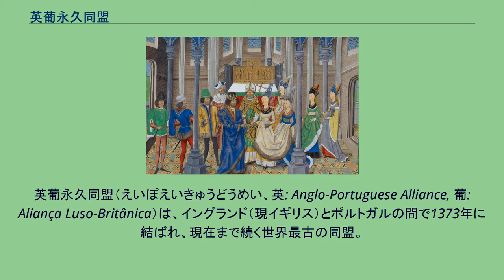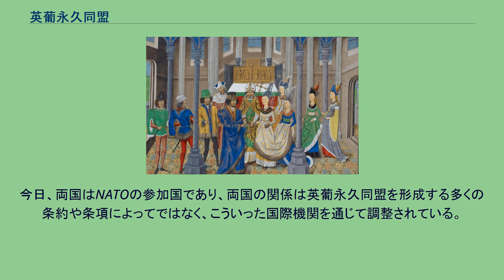英葡永久同盟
イギリス・ポルトガル関係
ジョン・オブ・ゴーント
英葡永久同盟（えいぽえいきゅうどうめい、英: Anglo-Portuguese Alliance, 葡: Aliança Luso-Britânica）は、イングランド（現イギリス）とポルトガルの間で1373年に結ばれ、現在まで続く世界最古の同盟。
この同盟は中世にまで遡り、両国の歴史を通じて重要な意義を持つ。
19世紀の半島戦争の際にもこの同盟に従って、イギリスはイベリア半島に出兵した。
ジョアン1世とフィリッパの婚礼 イングランドによるポルトガルのアヴィス朝への協力関係は、以後600年以上にわたってポルトガルの外交政策の基礎を方向付けるものとなった。
1386年5月、ウィンザー条約によって1294年に始まった同盟関係が正式なものとなり、ポルトガルのアルジュバロータにおいてこの2国間の永久友好条約が確認された。
翌1387年、ランカスター公ジョン・オブ・ゴーント（エドワード3世の子でヘンリー4世の父）はポルトガルの援助を受け、遠征軍を率いてガリシアへ上陸した。
カスティーリャ王位の獲得がその目的であったが果たせず、ジョン・オブ・ゴーントは賠償金を得て帰国した。
同盟の証として、ジョン・オブ・ゴーントは娘フィリッパをポルトガル王ジョアン1世へ嫁がせた。
この結婚によってジョアン1世がもうけたのが、ポルトガルの黄金時代へと続く大航海時代で活躍する王子たちであった。
詩人ルイス・デ・カモンイスは彼らを「奇跡の世代」と評した。
フィリッパはイングランド風の伝統を宮廷に持ち込み、貴族の教育を子供たちに与えた。
彼女自身も優れた資質を持っており、宮廷を改革し、道徳的振る舞いの厳密な規律を強いた。
また、イングランドとポルトガルの貿易も振興した。
王子ドゥアルテは1433年に王位につき、ペドロは1438年のドゥアルテの死後摂政となった。
フェルナンドは十字軍騎士として1437年のタンジール攻略に参加した。
そして航海王子として知られるエンリケはキリスト騎士団総長となり、大航海時代の基礎を築いた。
英葡永久同盟に関する重要な出来事は以下の通りである。
20世紀には、同盟は何度も使用された。
今日、両国はNATOの参加国であり、両国の関係は英葡永久同盟を形成する多くの条約や条項によってではなく、こういった国際機関を通じて調整されている。